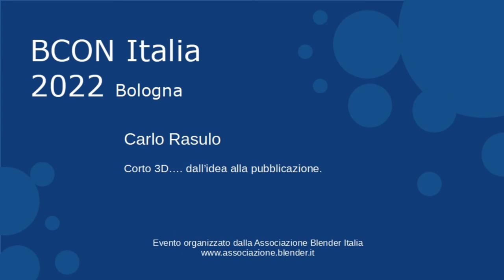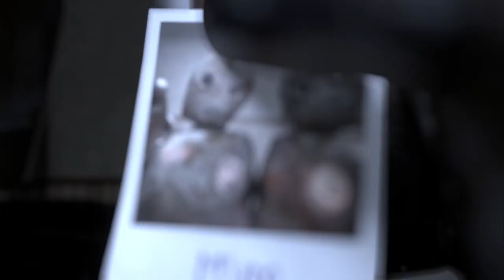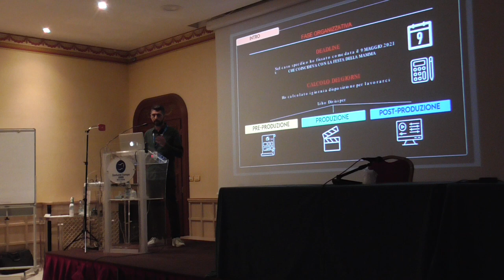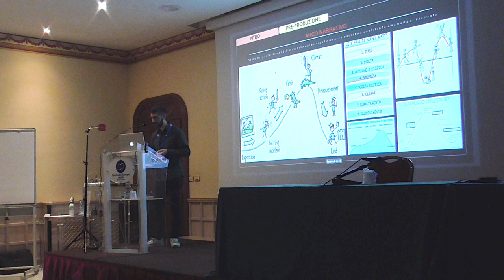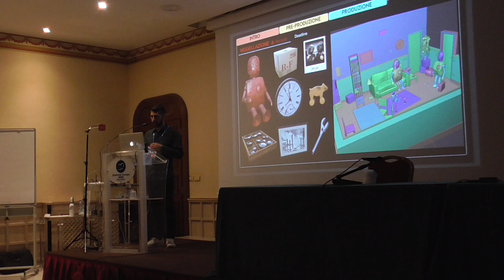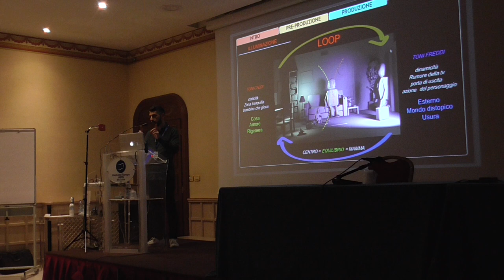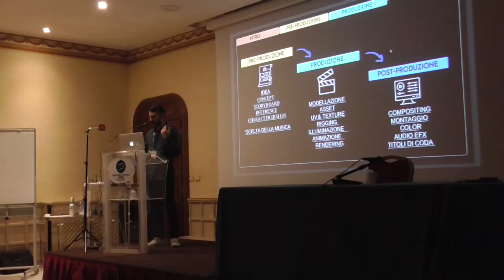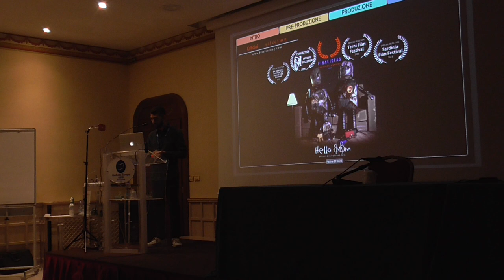ConBlender 2022 - Carlo Rasulo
Carto 3D... dall'idea alla pubblicazione.